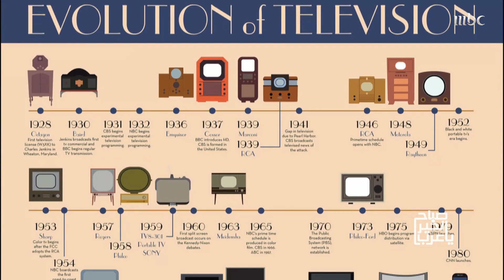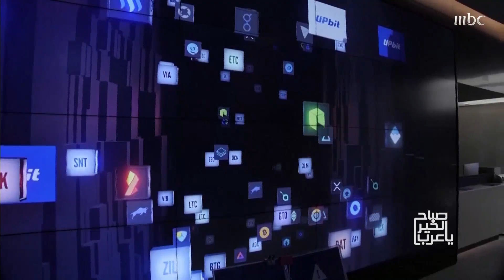تغريد الهويش تكشف عن أكثر البرامج التي أثرت في حياتها منذ الصغر